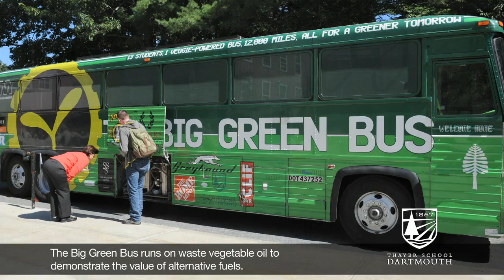I'm an Engineer and a Football Player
Dartmouth linebacker Lucas Hussey '11 Th'12 on his experience with playing football while majoring in engineering and the advantages of Dartmouth's fifth-year Bachelor of Engineering program. Hussey is a member of the Phi Beta Kappa honor society and was a semifinalist for the William V. Campbell Trophy, which is given to the best football scholar-athlete in the country.